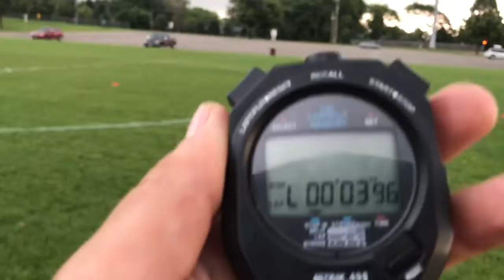Jake Boatman | Punt Session 07-12-18